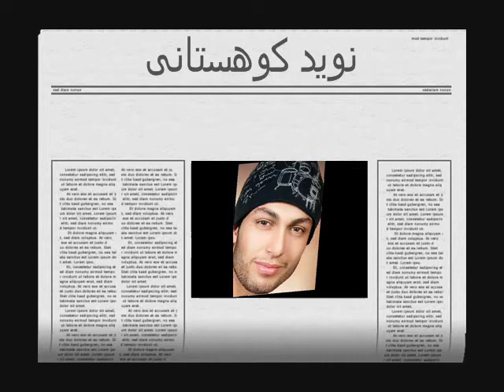naweed kohistani (madhoshi مدهوشی)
naweed kohistani song